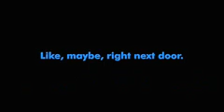monsters inc char m240